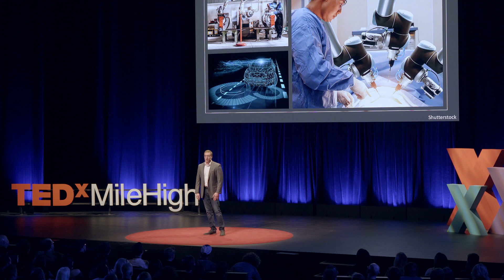Can we trust artificial intelligence to make decisions for us? | Bradley Hayes | TEDxMileHigh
Artificial intelligence is everywhere – it selects the next video on YouTube and your route on Google Maps. But soon, AI will make decisions that significantly impact your life – diagnosing illnesses, performing surgery, and driving your kids' school bus. The stakes are high. Bradley Hayes argues that we can only trust AI if we understand how it makes decisions and why. We need explainable AI. Bradley Hayes directs the Collaborative AI and Robotics Research Lab at the University of Colorado Boulder, where he is an Assistant Professor. As CTO of Circadence Corporation, he develops revolutionary educational programming to expand the cybersecurity workforce. He completed a Ph.D. in Computer Science at Yale University's Social Robotics Lab and was a postdoctoral associate in MIT's Interactive Robotics Group. Currently, he’s developing novel explainable AI techniques for safe human-robot collaboration. He will never say no to sushi. This talk was given at a TEDx event using the TED conference format but independently organized by a local community.